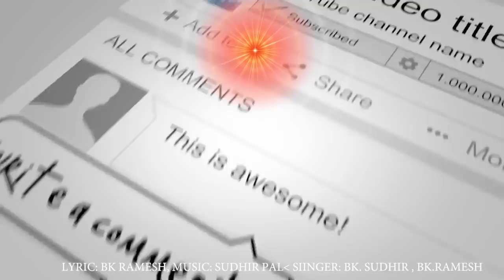मन रंग गया रंग गया रंग गया...New song 2020..बहुत ही मनभावन गीत जरूर सुने......🌈🌈🌈🌈🌈🌈🌈🌈🌈🌈🌈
🌹🌹ओम शांति 🌹🌹

Lyric: Bk Sudhir & Bk Ramesh

🇲🇰संगमयुग☂ पर खेलो🤼‍♀ रे होली भिगो रंग 🌈से लाल गुलाबी 🌹एक और उमंग से सराबोर करने वाला गीत🎼🎧
🇲🇰होली के पवन पर्व की बेहद शुभकामनायें परमात्म प्रेम में सदा के लिय रंग जाये खामियों की होली जलाए जीवन में रूहानी स्नेह का रस घोले और फिर सच्ची होली मनाये

भूल के दो पल ✌🏻अब इस 👉🏻👩🏼तन को
प्रभु 🇲🇰में लगा लो अपने मन को
नित्य करो तुम🧘‍♀ स्व चिंतन को
सुखमय बना लो निज जीवन को
अतीन्द्रिय 👸🏻सुख को मन में भर लो
पा लो फिर से 🤹🏼‍♀ज्ञान खजाना
जन्म जन्म की प्यास बुझा लो
आये न फिर ये वक्त⏰ सुहाना💐🌈🌈🌈🌈🌈🌈🌈🌈🌈🌈

स आवाज़ में